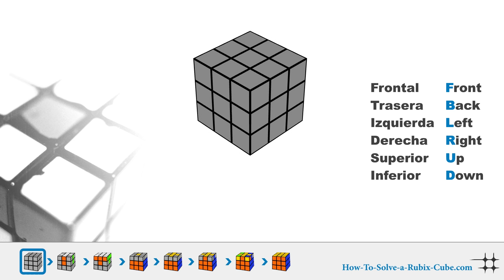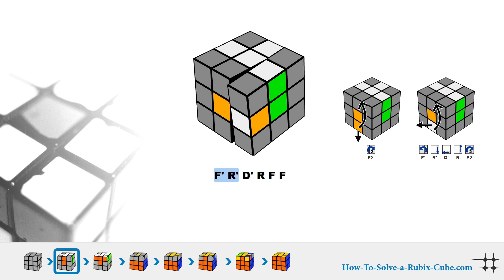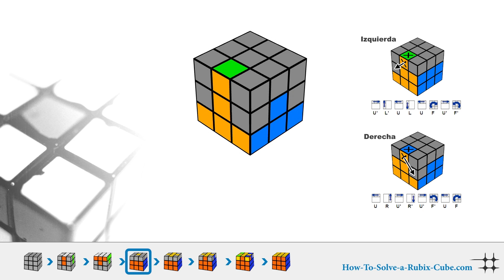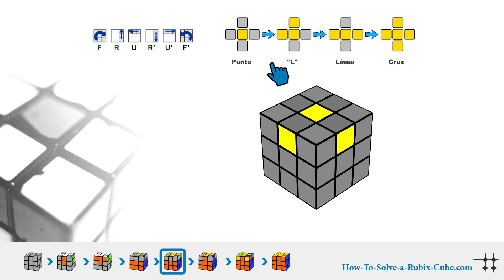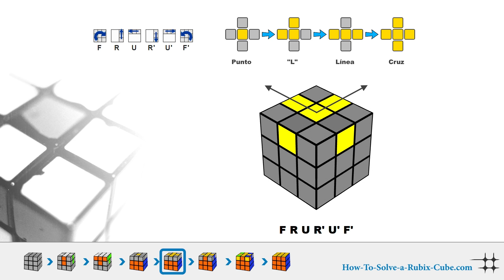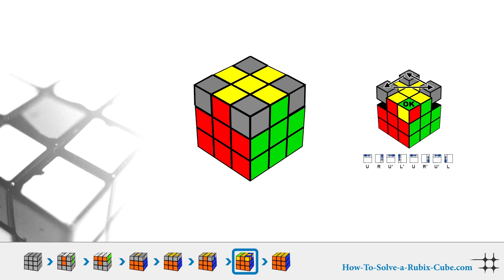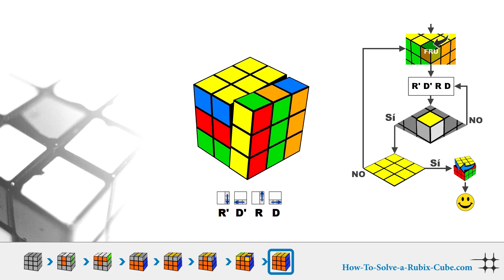Tutorial para Resolver el Cubo de Rubik - 𝗖𝘂𝗯𝗲Solve.𝗰𝗼𝗺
0:00 - Introducción
0:10 - Notación
0:49 - Aristas blancas
1:49 - Esquinas blancas
2:33 - Capa central
3:25 - Cruz superior
4:08 - Intercambia las aristas de la última capa
4:55 - Colocar en posición las esquinas de la última capa
5:35 - Orientar las esquinas de la última capa

En este vídeo voy a enseñarte la solución más sencilla del Cubo de Rubik en solo 7 minutos, en 7 sencillos pasos.

Narrador: QBAndo